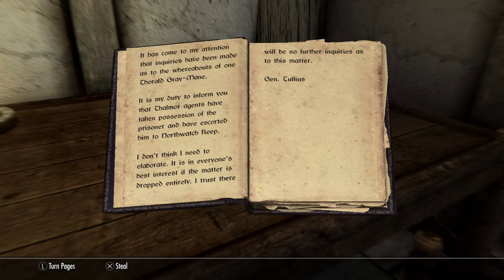Skyrim lets play part 19 we need the paper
Hello and welcome to are epic Skyrim adventure join me in bringing peace in Skyrim. Dragons, ghosts, vampires and more shall fall by are hands.